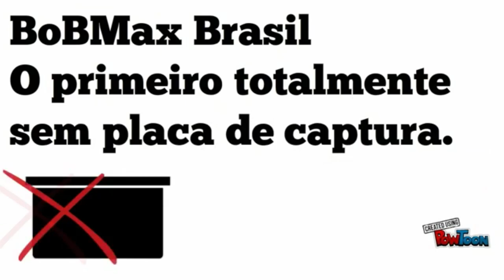STREET FIGHTER V - ERRO SEASON PASS - GAMEPLAY